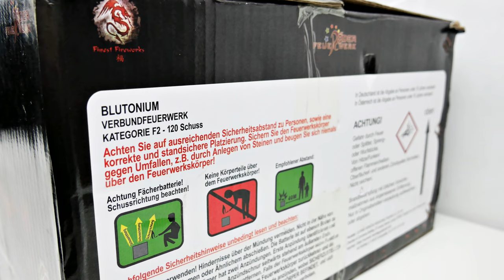Röder Feuerwerk - Blutonium | Blutroter Himmel 🩸| SparklingFireworks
Preis: 149,95€

Mein Equipment:
✔️ Mikrofon: Røde Stereo Video Mic Pro:

🎶Verwendete Lieder:
🎵 Teuterekordz x GlenGang 030 Type Beat - Gift

Pyro Kollegen:
🔥DennisPyro
🔥pyrosfourlife